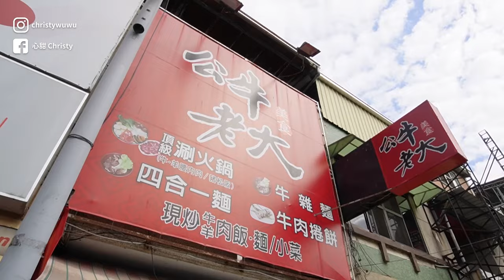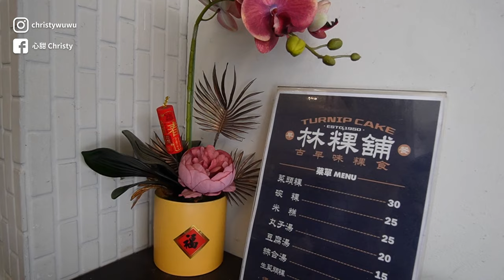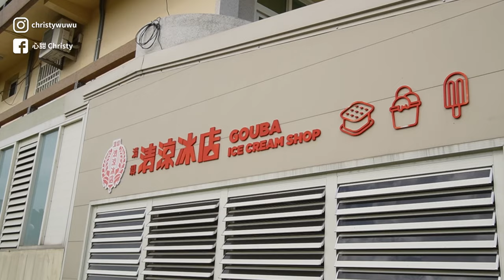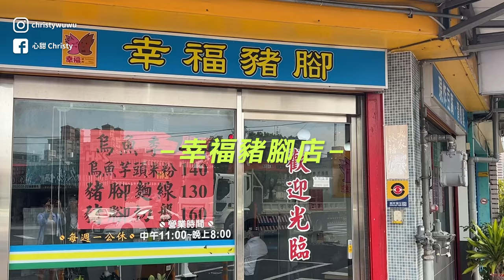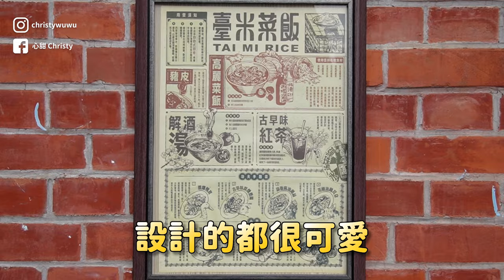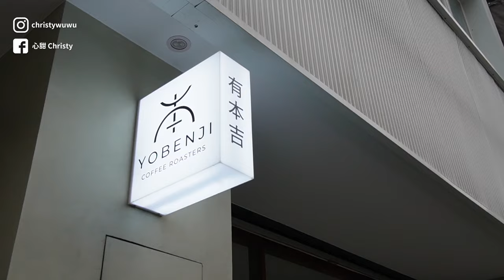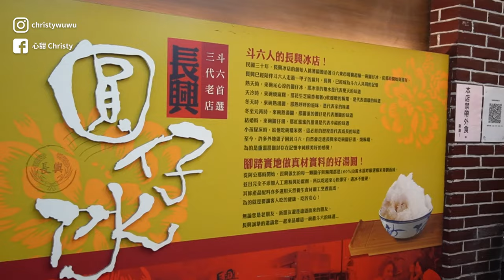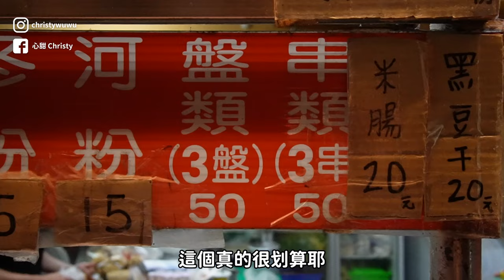吃爆雲林第二彈！在地朋友帶路，12小時8間斗六必吃美食🔥天天排隊的雞爪凍、70年老店蘿蔔糕、雲林人回憶冰店、最好吃的燒麻糬｜心甜Christy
相隔兩年重回雲林再吃一波
這次交給在地好友名棻帶路
12小時狂吃8間斗六美食
在地人都吃什麼？又有什麼在地吃法？
都在這集跟我吃雲林！

❝ 志祺𝟰個月 -𝟭𝟰𝙠𝙜 秘訣大公開 ❞

志祺七七 × 宋晏仁醫師 ❰外食減重學❱
帶你根據體質・吃對美食・無痛瘦身✨

【外食減重學】線上課程
早鳥突破兩千人・開課確定🕊️

【以下附上這次的行程】
✦公牛老大牛肉麵
📍雲林縣斗六市西平路262號
✦林粿舖
📍雲林縣斗六市公正街42號
✦ 溝垻清涼冰店
📍雲林縣斗六市仁義路144號
✦幸福豬腳店
📍雲林縣斗六市中山路475號
✦臺米菜飯
📍雲林縣斗六市府前街45號
✦有本吉咖啡
📍雲林縣斗六市成功路64號
✦長興圓仔冰
📍雲林縣斗六市中華路136號
✦雲科大滷味雞爪凍
📍雲林縣斗六市民生路54號

歡迎來信邀約合作！
✔更多影片
1.【原味時代】健康低醣飲食
2.【Ann's】女鞋
☺ 使用相機 / SONY ZVE10 /SONY ZV1 II / SONY A7C / IPHONE13 PRO MAX

別忘記按下訂閱和喜歡！
也歡迎留言來跟我聊天唷
有你的訂閱與支持是我最大的動力❤